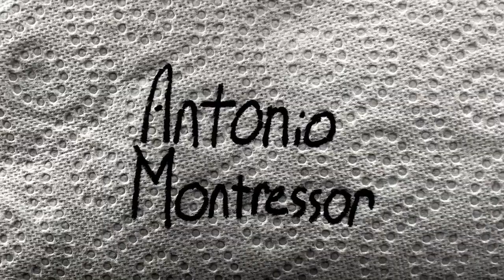The Cask 2021 Extended Cut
The Cask 2021 Extended Cut is linked on a google site. While this trailer does not promote all aspects of it. The Extended Cut shows to be a far more comedic take on the Short Story by Edgar Allen Poe. While also being a more contextualized character drama with bad acting at the same time. Have fun.